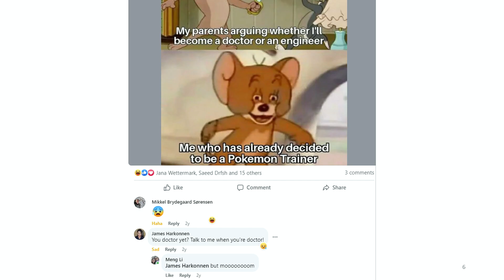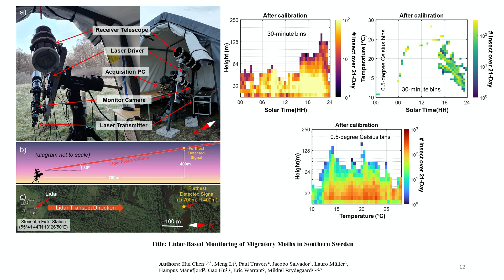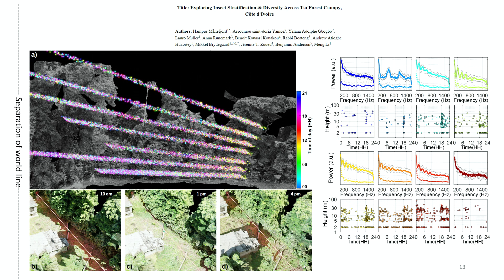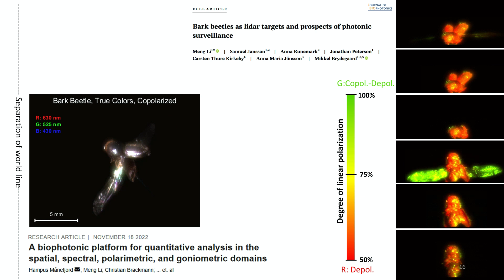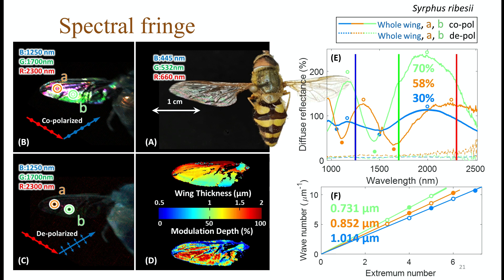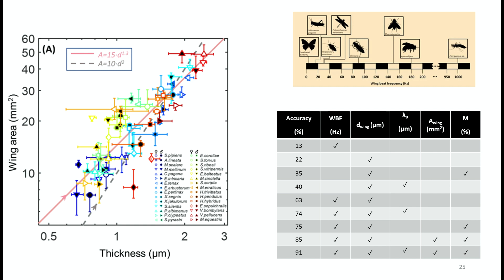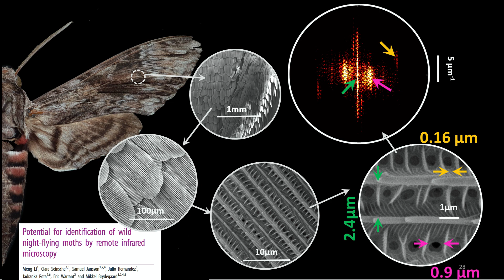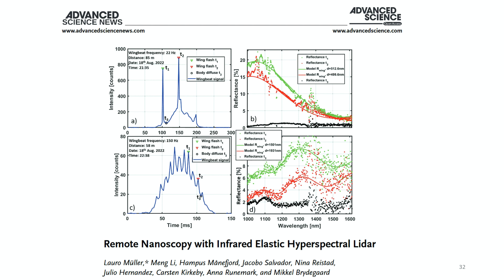Third Tuesday presentation, what my PhD is about -Meng (1080p)